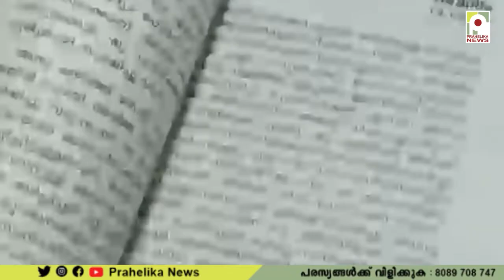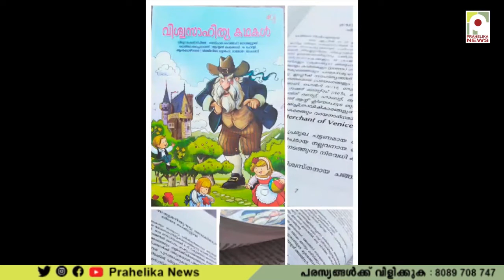വായന ദിനം വായനനുഭവാങ്ങൾ പങ്ക് വെച്ച് വിദ്യാർത്ഥികൾ